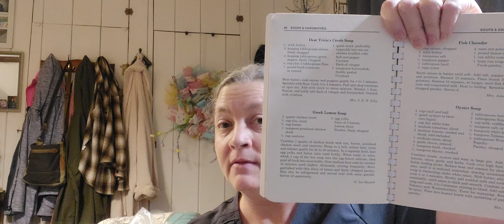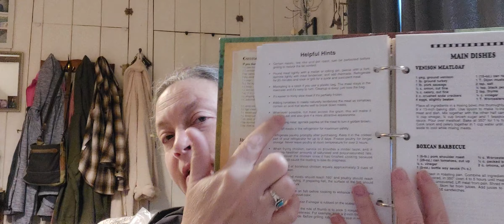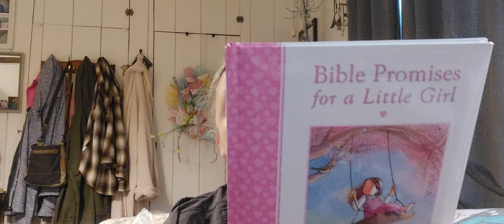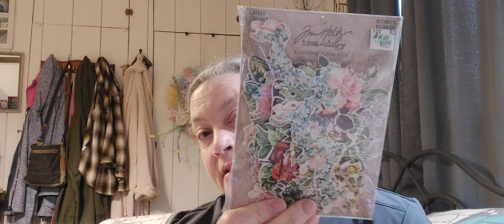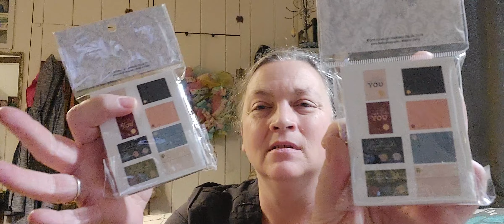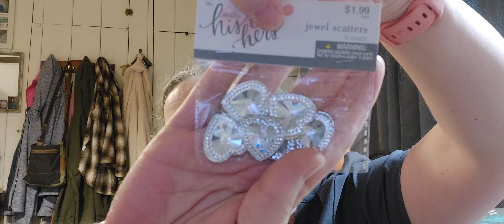MONDAY THRIFT/HOBBY LOBBY FINDS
Found some interesting things from thrifting the other day and wanted to share them with you. Also shopped some at Hobby Lobby and came home with some deals!